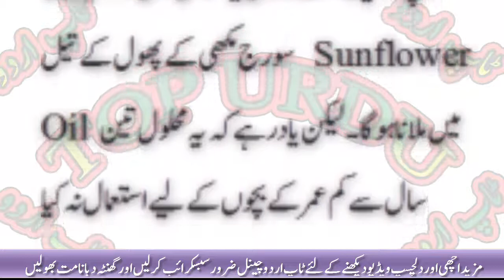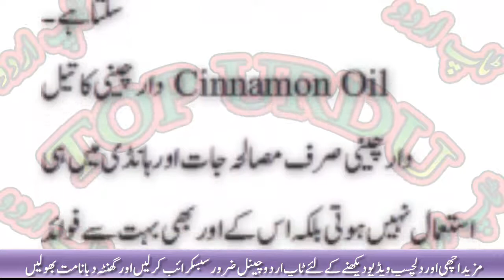Natural way to seduce mosquitoes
As soon as the season of the Sauvenites comes to the zombies, there is a clear increase in mosquitoes and especially dengue. And if you are often hit by mosquitoes, you will be aware of their cutting-edge palm and signs on the skin.
Various varieties of mosquitoes, such as malaria-spread mosquito, prefer bacteria and sweat for their enlargement. Some types of mosquito rubbish and some types of carbon dioxide. Whatever type of mosquito mosquitoes, it is important for you to take effective measures to prevent them from preventing diseases like malaria and dengue.
For this rescue, natural procedure should be used. Usually pesticides contain chemical components, due to which often most people suffer from breath and skin infection. The mosquitoes spray also base on extremely high-tech ingredients, due to which the majority of the sprays are often used more frequently, residents of the region suffer from respiratory problems.
Keeping these issues, we have gathered some natural ways to overcome mosquitoes that are harmful and safe for all health.
Lime and Eucalyptus oil
Lymphs and eucalyptus oils are naturally an effective way to overcome the mosquitoes. Especially due to research of the oilpeople oil proved to be very effective against mosquitoes. The recent results of a research showed that 32 percent of the lemon and auclipse oils showed 95% resistance against mosquito for 3 hours.
You can prepare yourself at the Mixture house, which you will need to add one part of Lime Yolkiputts oil to Sunflower Oil of 10 Sun Sunflower Oil. But remember that this soluble should not be used for children under three years of age.
Hizam Lavender
The flame of Hizam or Leander flows such oil and perfume that has proved to be very useful in the flow of mosquitoes. Leaders have also been able to relieve pain, remove fungus, and bacterial gland, not only because it works only to recover mosquitoes, but it also helps in quickly and relaxing.
Lunar's trees can also grow in big ornaments or at home. Mosquito remains away from the places where mosquito bites more mosquitoes, and its oil on clothes and placing it on skin can also be protected from mosquito bites.
Cinnamon Oil
Curd is not only used in spices and condiments, but it has many benefits. As a result of Taiwan research, it has been found that kerosene oil has proved to be a stroke in killing mosquitoes. This oil is also very helpful to overcome large mosquitoes.
To make 1% soluble of palm oil, solve 24 drops of oil in four-week water. You can use this solvent on your skin, clothes, at home, furniture and plants. But be careful when making this soluble because the quantity of kerosene oil can produce excessive amount of urine on your skin.
Semi oil
Impact of semi-oil effects are controversial. Recently a research in Ethiopian showed that semi-oils provide 70% protection against mosquitoes for three hours. But semi-oil is prohibited from using directly on the skin, because it has seen severe acne and inflammation at some point on the skin. But there is no doubt that its castle has a considerable effect on mosquitoes.
Make a mixture of solution to half of 100 mm liters of oil in water, oil or any lotion. Use Extraction Virgin and Cold Pedadium Semi-Oil for better results.

Like Our Facebook Fan page for minute update